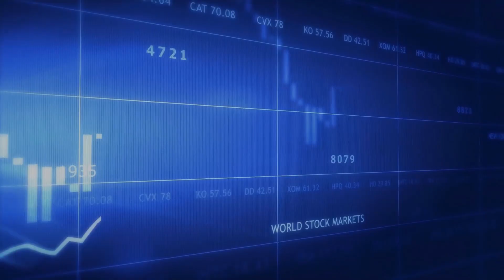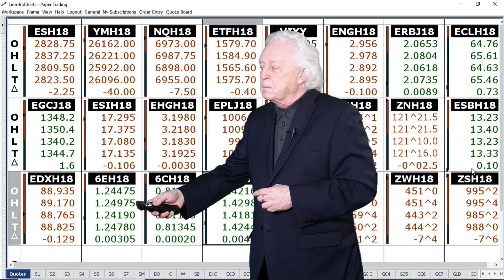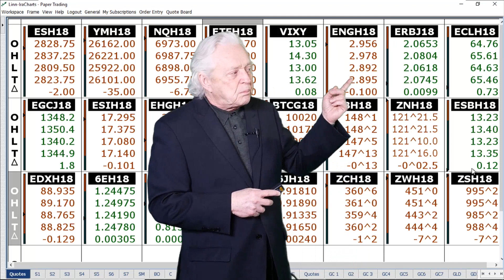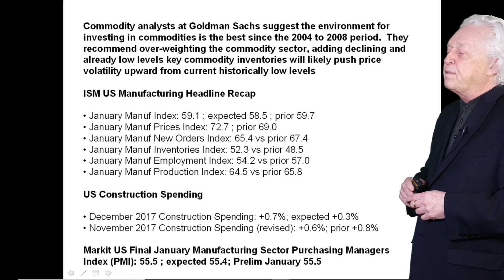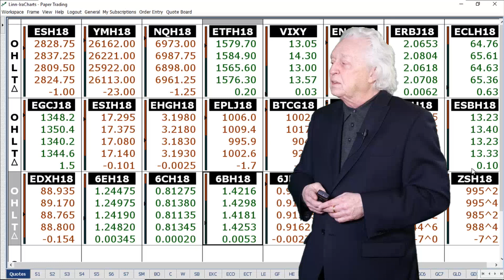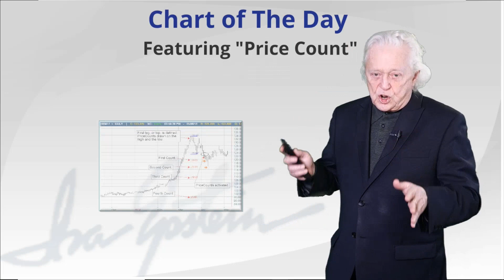Ira Epstein's Morning Flash Update 2 1 2018